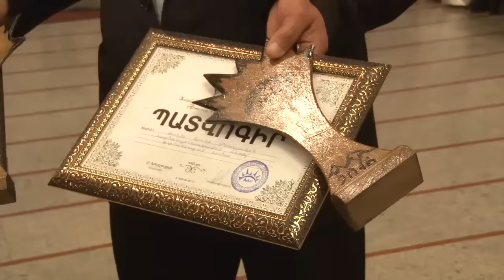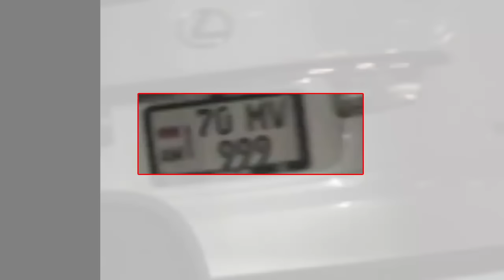«Հերթապահ մաս» 01.12.2016